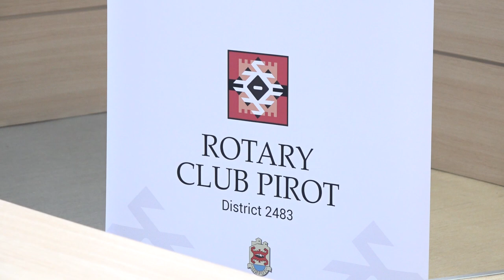PRVI ROTARI BIZNIS FORUM U PIROTU